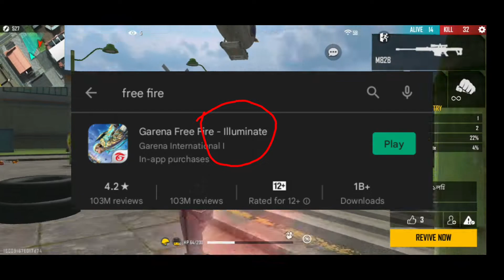Illuminate In Free Fire 🔥 Illuminati Free Fire Collaboration || Illuminate Update in Free fire